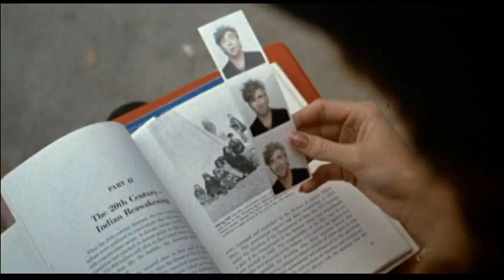Valley Girl (1983) Trailer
The original theatrical trailer for the totally awesome 80's cult movie VALLEY GIRL.